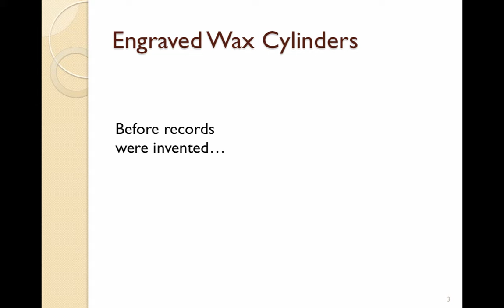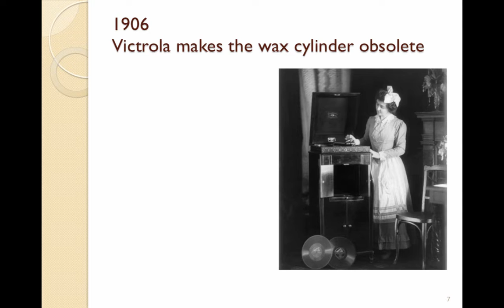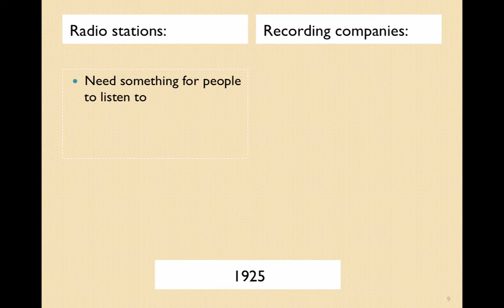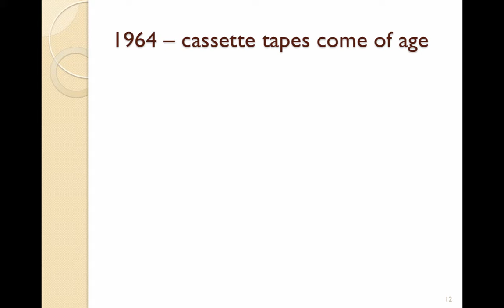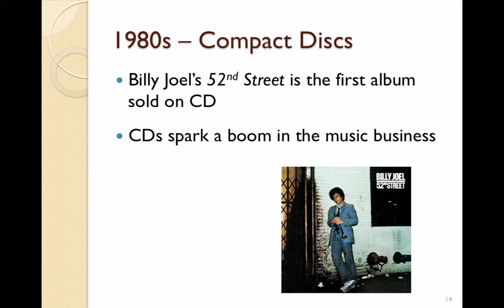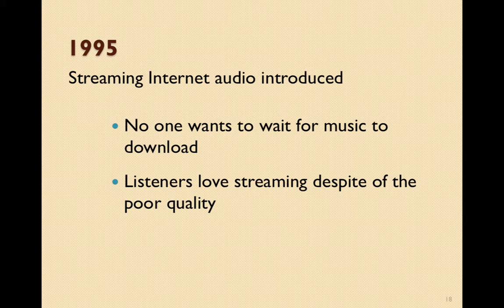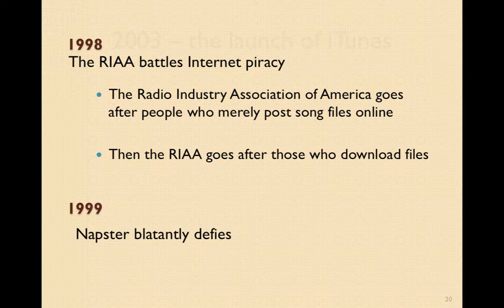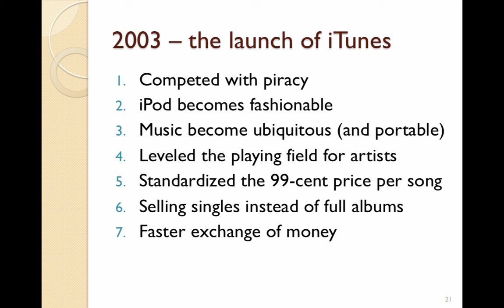Ch 5 lecture approved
Table of Contents:

00:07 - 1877 – Recording the Human Voice
00:41 - Engraved Wax Cylinders
01:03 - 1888 – Invention of the Gramophone
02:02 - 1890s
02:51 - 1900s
03:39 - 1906 Victrola makes the wax cylinder obsolete
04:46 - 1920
06:52 - Symbiotic relationship:Recording companies give free records to radio stations in hopes that they’ll make the playlist.Radio stations have music to draw listeners, and advertisers will pay for ads for those ears to hear.
09:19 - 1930sThe music industry and  The Great Depression
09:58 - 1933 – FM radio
10:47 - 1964 – cassette tapes come of age
11:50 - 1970s – 1980sThe industry fights back against cassette recording
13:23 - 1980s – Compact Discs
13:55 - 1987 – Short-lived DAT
14:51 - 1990  - the MP3 player
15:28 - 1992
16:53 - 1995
17:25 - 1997 – Internet vs. store
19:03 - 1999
21:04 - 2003 – the launch of iTunes
24:23 - That’s all for now!